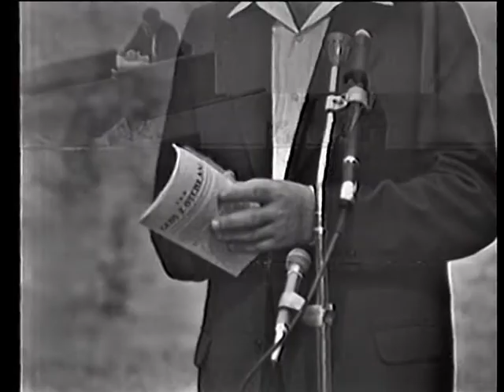Eichmann trial - Session No. 25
Session No. 25:
Survivor testimony: Yitzchak Zuckerman (Hebrew).
Documents are submitted by the prosecution.